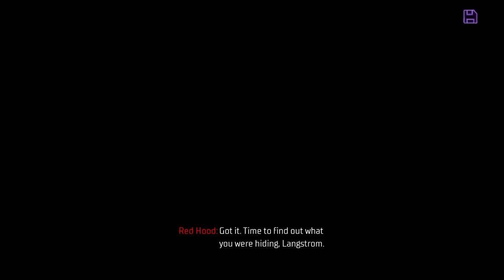GOTHAM KNIGHTS Gameplay Walkthrough Part 1 - Reach Gotham University Plaza [4K 60FPS PC ULTRA]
TEKAN SUBS WARNA MERAH OKE